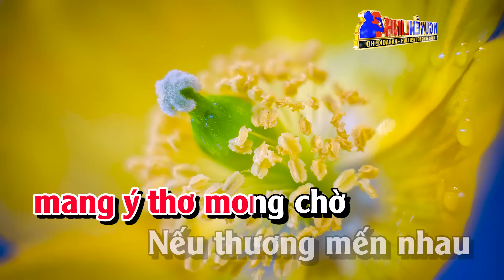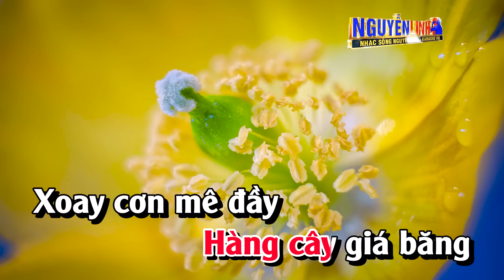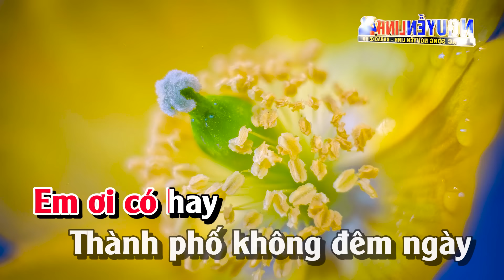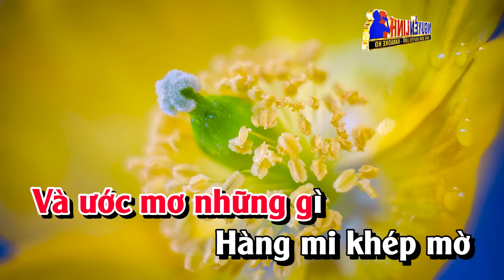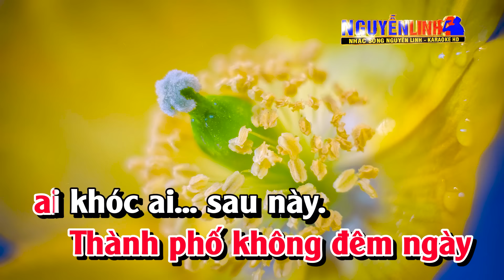Karaoke Chuyện Tình Không Dĩ Vãng Tone Nữ Nhạc Sống | Nguyễn Linh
Bài Hát : Chuyện Tình Không Dĩ Vãng
Tác Giả : Tâm Anh